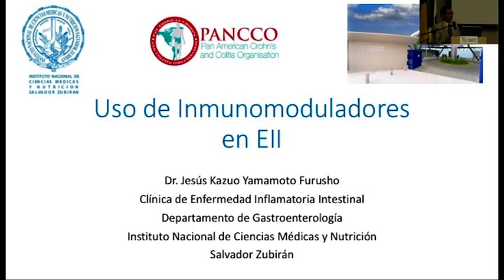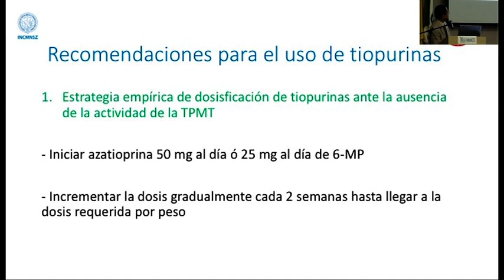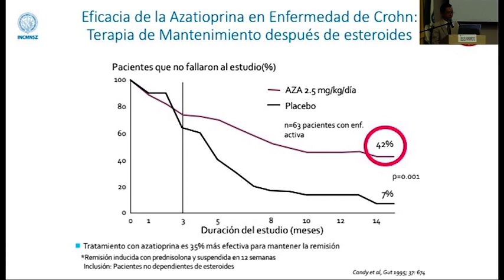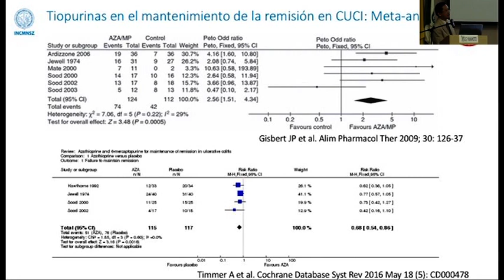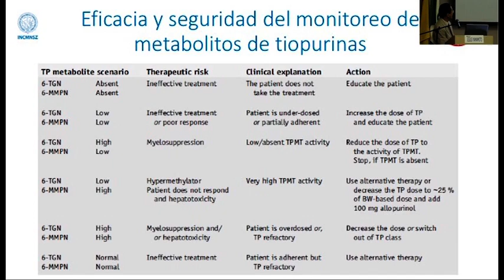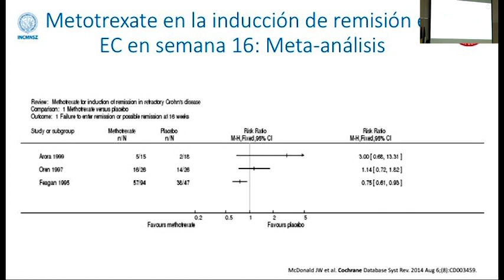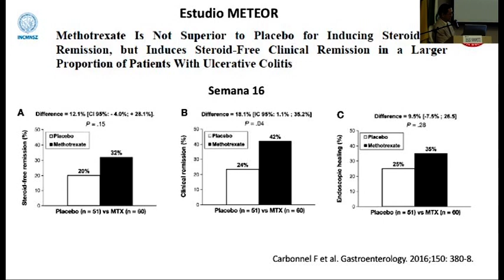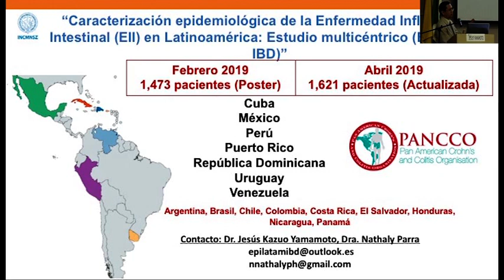2. Uso de inmúnosúpresores en EII. - Jesus Yamamoto,MD-México